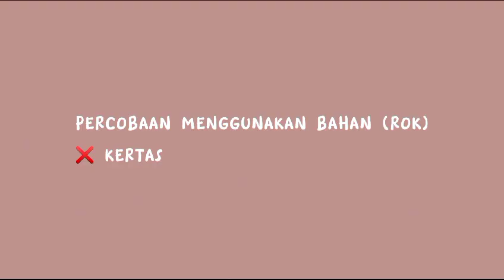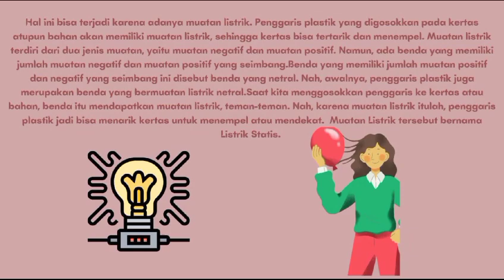YUK KITA COBA LISTRIK STATIS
Video dari HASANUDIN